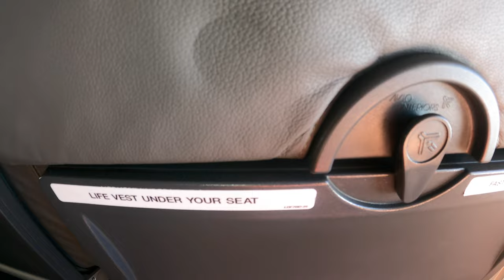Alliance Airlines Fokker 100 BNE-MKY (operating for Virgin Australia) | Flight Review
In this video I fly from Brisbane to Mackay onboard an Alliance Airlines Fokker 100 operating for Virgin Australia.

►►EQUIPMENT I USE:
iPhone 13

►►ABOUT THE CHANNEL:
I am a 28 year old former baggage handler and aircraft fanatic, I now spend my time driving buses and creating YouTube videos about my flight experiences!

00:00 Introduction
00:39 Lounge
01:54 Boarding
02:45 Takeoff
03:46 Seat Overview
05:13 Service
06:04 Landing
08:50 Conclusion